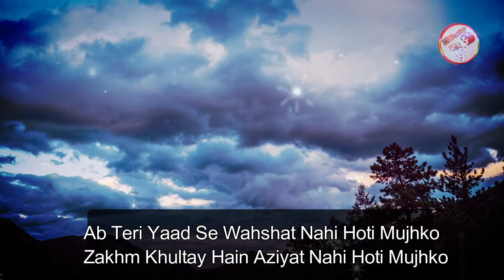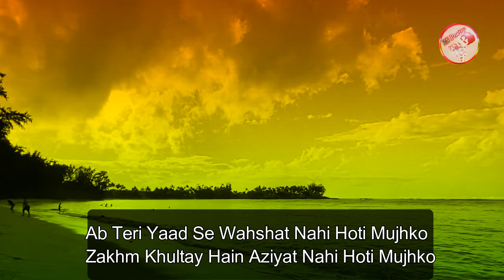Sad poetry in urdu new 2020 - Ab Teri Yaad Se Wahshat Nahi Hoti Mujhko -Best Urdu Ghazal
This is a really heart touching urdu poetry this poetry  is a heart breaking i love this urdu shayari. This urdu poetry voice by zubair jani and edit by  zs poetry.new shayari 2020 is so sad and so emotional.i love this urdu poetry with music and very bieautiful video.Sad poetry in urdu new 2020 - Ab Teri Yaad Se Wahshat Nahi Hoti Mujhko -Best Urdu Ghazal